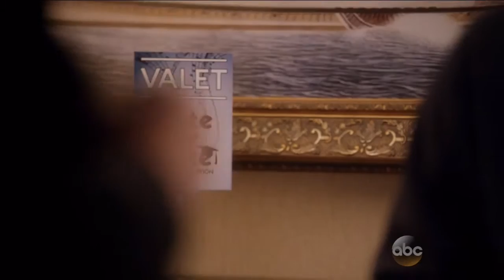Christina Aguilera - Shotgun (Nashville OST) Official Video